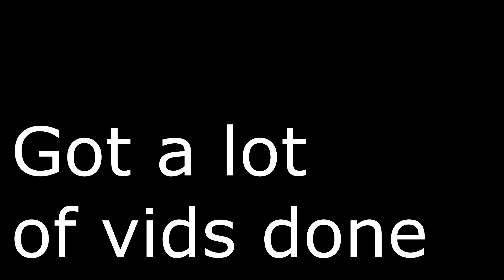MINECRAFT CLOWNS(FUNNY/RANDOM MOMENTS)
sc: sean_summers
Poon:
Peck247:
sc:evan.ferr
Queen:
sc: stapleton914